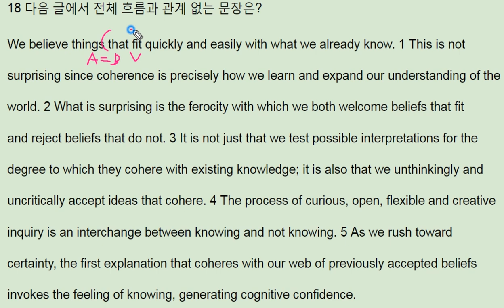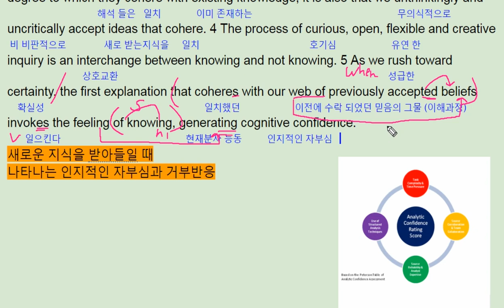2018 수능특강 영어 Test3 18번 - 번개콩